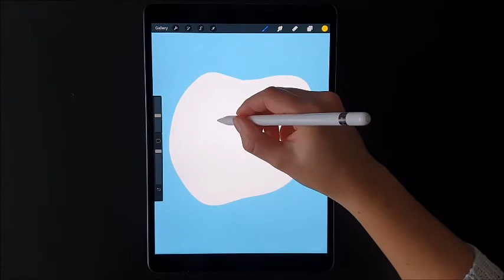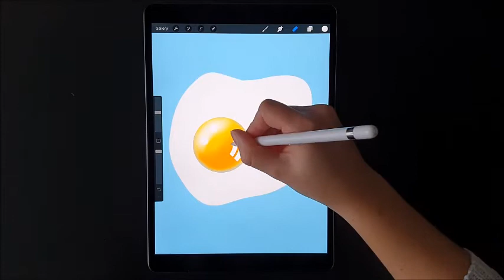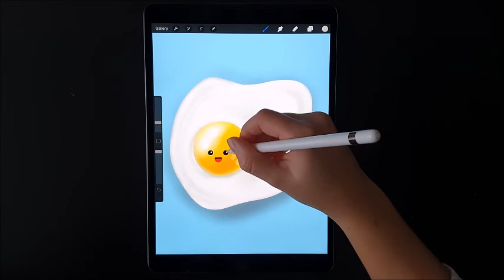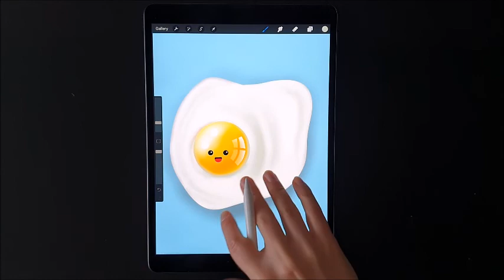Egg | Digital Illustration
Egg digital illustration. Inspired by Gal Shir.

My tools:
Ipad Air Gen 3
Procreate
Apple pencil